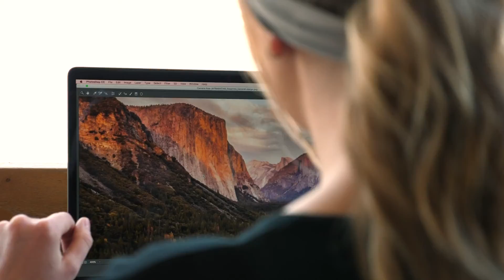MOViEMODE Reel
MOViEMODE studio has had the extreme pleasure of working with many awesome enterprises. While those shown here don't represent all of them, we hope that these tickle your brain as much as they did ours.

We specialize in all aspects of video production. Videography, editing, motion graphics, and VFX are the things that set MOViEMODE's soul on fire, so if you need anything to that end look no further.